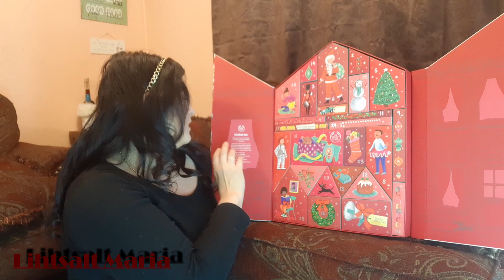Avan Bodyshopi keskmist advendikat! Kas on raha väärt? (Advent calendar opening)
Täna avan Bodyshopi keskmise suurusega advendikalendrit ja avaldan selle kohta oma ausa arvamuse. On see oma hinda väärt? Keskmise kalendri hinnaks oli mu meelest 139 eurot, aga praeguseks on need kahjuks nii e-poes kui ka kauplustes läbi müüdud.